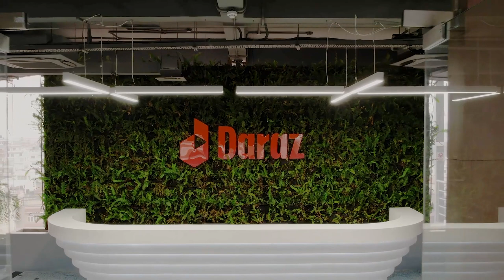DARAZ HQ | STUDIO NEBA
The new workspace for DARAZ, one of the largest e-commerce platforms in Nepal, spans over 30,000+ square feet and occupies three floors .

The concept was to transform traditional office spaces into ‘open’, transparency-enhancing architectures with fewer walls, doors, and other spatial boundaries. The objective was to establish a workspace that fosters creativity, innovation, and social interaction among employees.

Designed by : STUDIO NEBA

Director : @nksprashant
Videographer :  Ashutosh Bikram Adhikari
Editor : Sambriddha Raja Shakya
Drone : Aayush Tiwari

Design Team : Sagar Chitrakar, Samir Basi, Sinchan Adhikari, Ilam Shrestha, Raghav Maharjan, Aadarsh Dangol, Sneha Bhandari, Sagar Sainju, Swastika Regmi, Shraddha Nepal

Mural : Ubhang Nembang